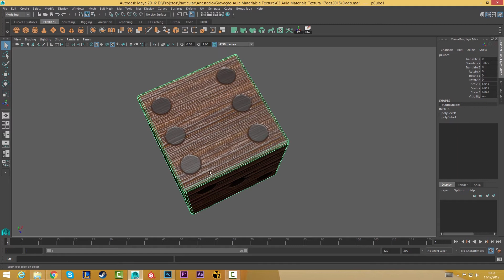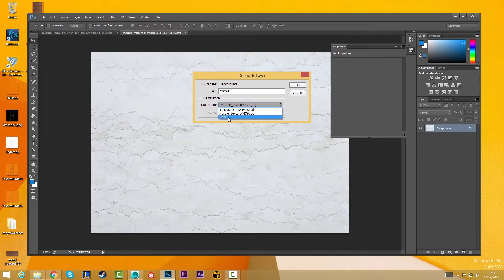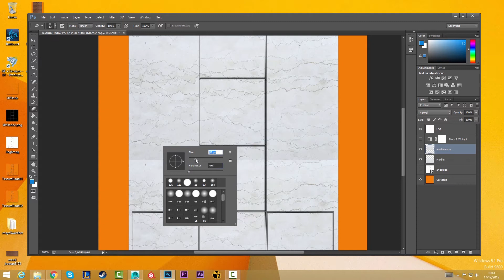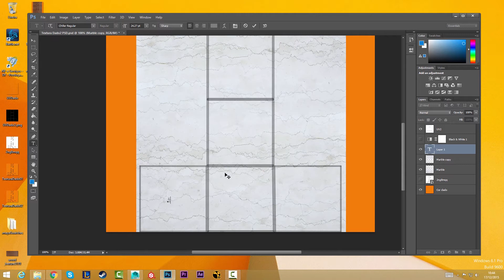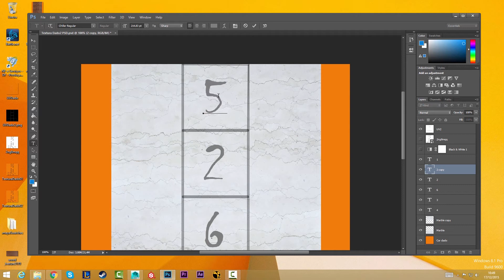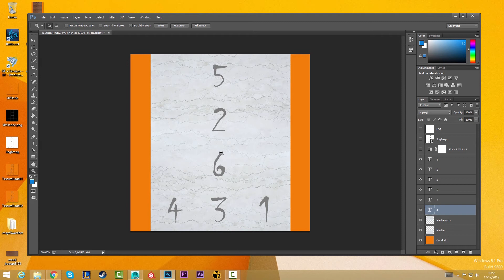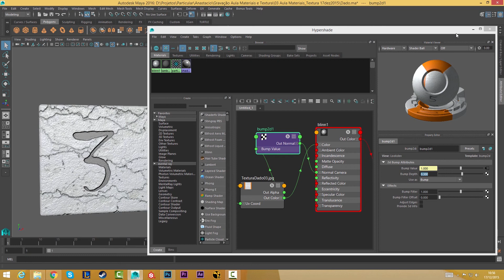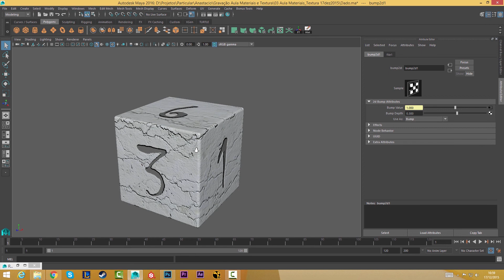3D para Iniciantes - Texturizando Dado #02